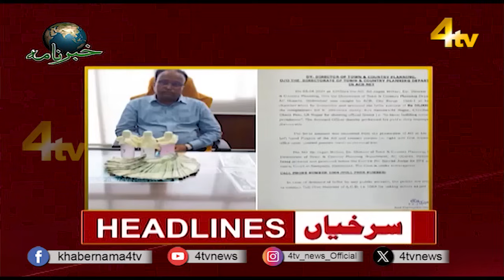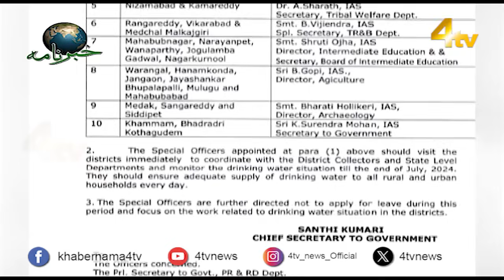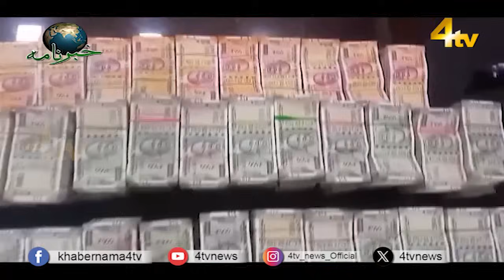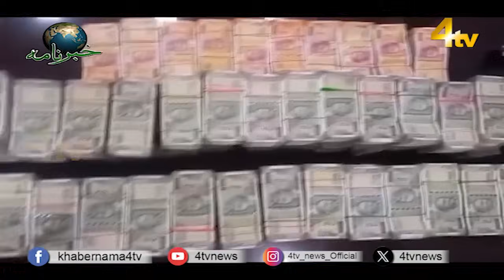4tv Khabarnama | 03 April 2024 | 4tv News